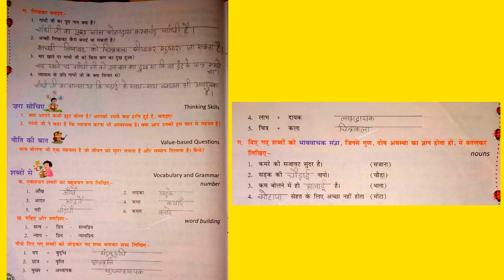Class V Hindi Chapter 7 'भूल जो भुलाए न बने' Questions And Answers Part 2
By---Nabamita Roy